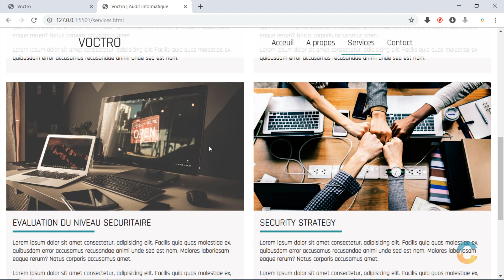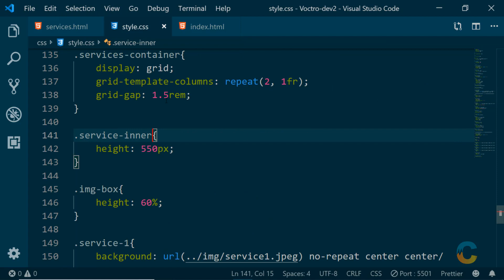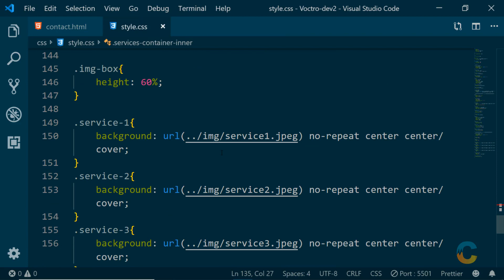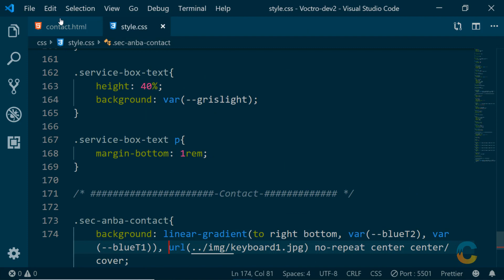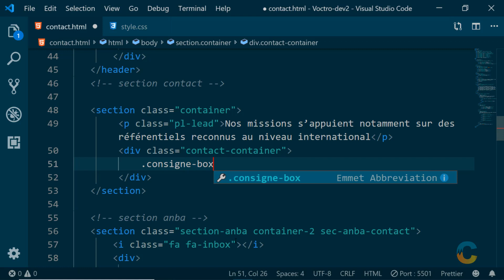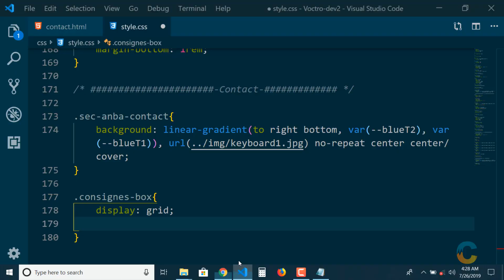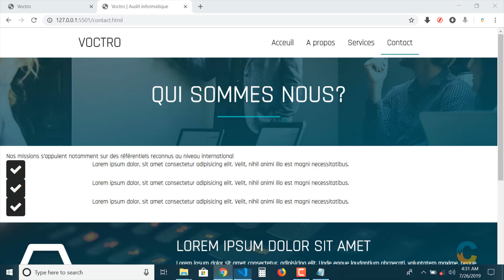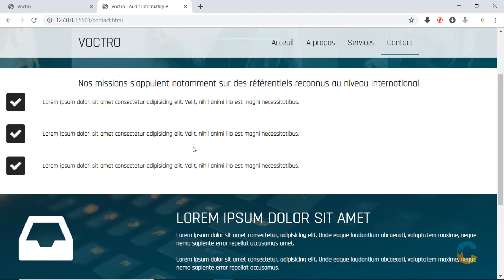20 - contact (pati 1)